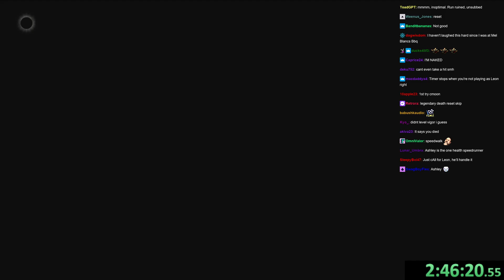Dunkey Encounters Bugs From Halo Series (Twitch Stream Highlights Part 5)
No! Not the flugs.

Resident Evil 4 is a 2023 survival horror game developed and published by Capcom. It is a remake of the 2005 game Resident Evil 4. Players control the US agent Leon S. Kennedy, who must save Ashley Graham, the daughter of the United States president, from the mysterious Los Iluminados cult. The remake builds upon the original game with an updated plot, new visuals, characters, cast, and improved gameplay.